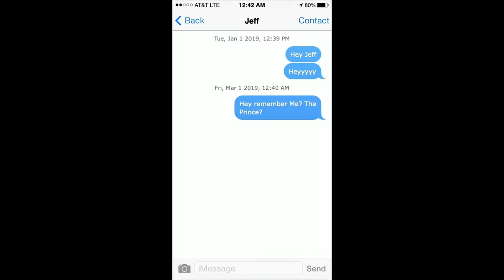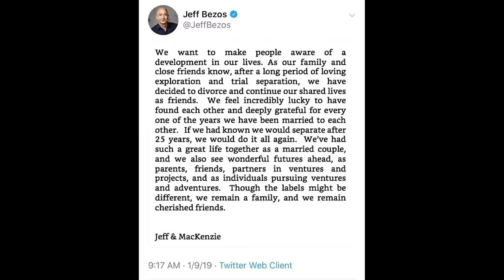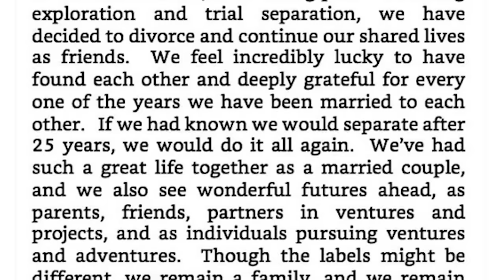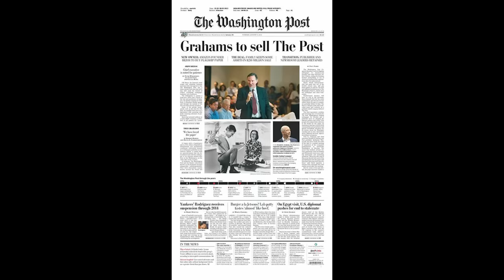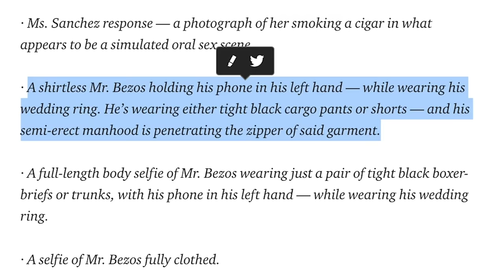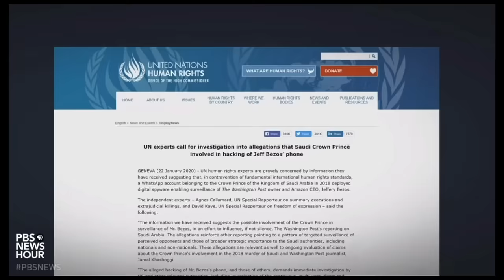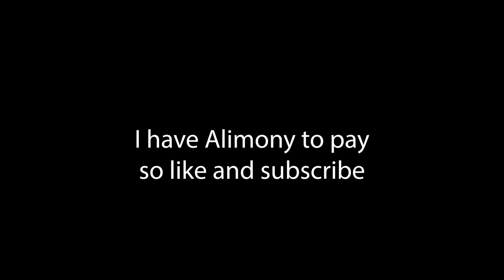The Pictures that were used to Extort Jeff Bezos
Jeff Bezos was sending sleezy text messages and ‘private’ photos to his mistress Lauren Sanchez months before he announced his divorce from his wife on twitter.

When these texts and photos were revealed it lead to destruction of his $144 Billion Marriage and the worlds most expensive divorce.